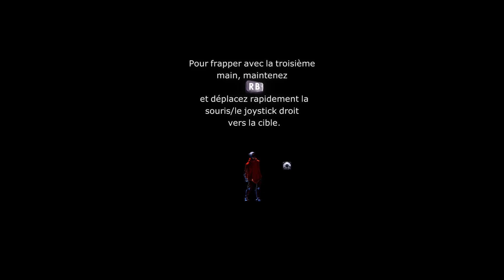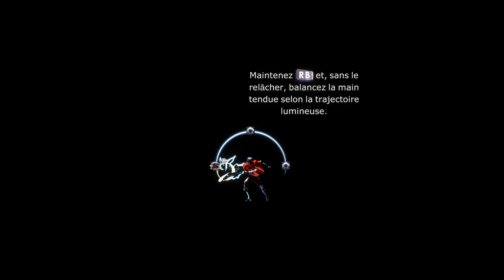They Always Run, Un chasseur de primes à trois bras (Action / Plateforme / 2D / FR)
Jeu développé  et édité par Alawar Premium, disponible sur Steam depuis le 20 octobre 2021.